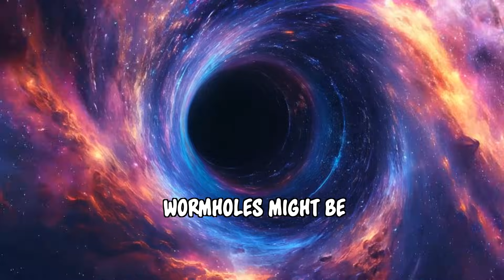What If Time Travel Was Real? | The Future & Past Unleashed!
Time travel has fascinated us for centuries—what if it was real? In this video, we dive into the mind-bending possibilities of time travel, exploring how it could change history, the future, and everything in between. Could we fix the past, or would we risk unraveling the fabric of reality? Join us as we explore the science, the paradoxes, and the endless adventures that time travel could bring. Ready to bend time? Hit play and let’s journey through time together!